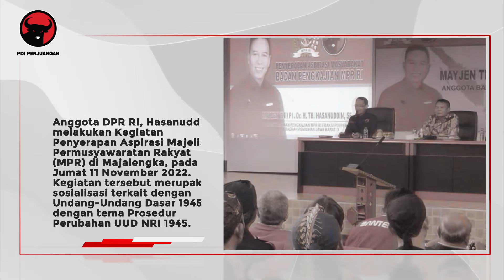TB Hasanuddin Gelar Kegiatan Penyerapan Aspirasi MPR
Anggota DPR RI, TB Hasanuddin melakukan Kegiatan Penyerapan Aspirasi Majelis Permusyawaratan Rakyat (MPR) di Majalengka. Kegiatan yang diselenggarakan oleh Badan Pengkajian MPR ini merupakan sosialisasi terkait dengan Undang-Undang Dasar 1945 dengan tema Prosedur Perubahan UUD NKRI 1945.

Negara Indonesia menganut paham kedaulatan rakyat

Anggota DPR RI, TB Hasanuddin mengatakan, Negara Indonesia menganut paham kedaulatan rakyat (demokrasi), yakni pemilik kekuasaan tertinggi dalam negara adalah rakyat.